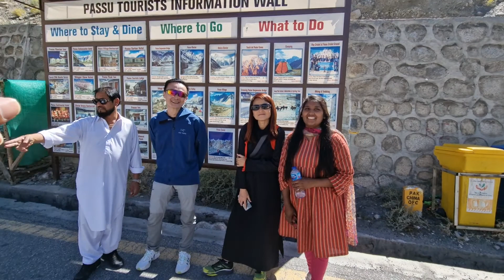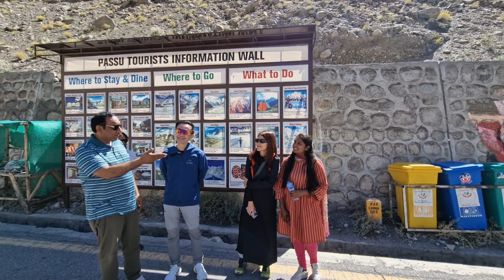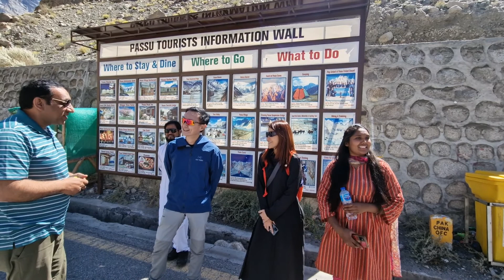Solo Female Views On Travelling Through Pakistan With Friends From Malaysia & Thailand Paso Cone